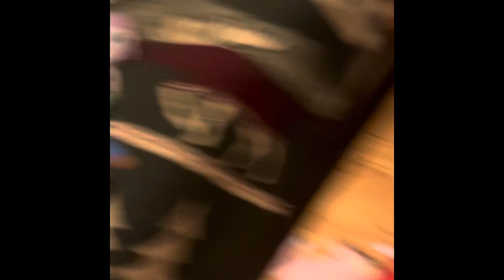Pokey show season three episode seven: is room room car time! LightningMcQueen.